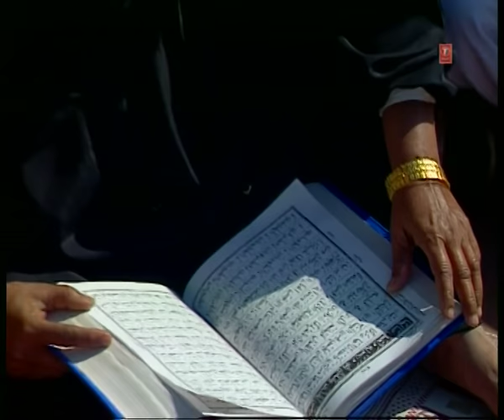Bhai Harjnder Singh - Nit Japiye Saas Giraas - Hum Satgur Laley Kandhey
Track: Nit Japiye Saas Giraas
Title: Hum satgur Laley Kandhey
Singer: Bhai Harjinder Singh
Music: Bhai Harjnder Singh
Lyricist: Traditional